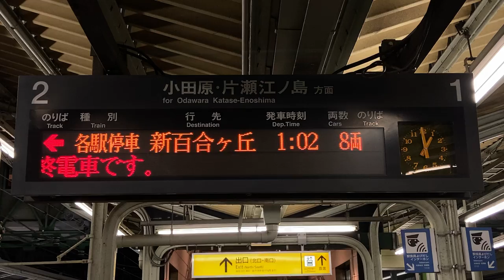【最終 新百合ヶ丘行き】小田急 向ヶ丘遊園駅 ホーム 発車標(LED電光掲示板)